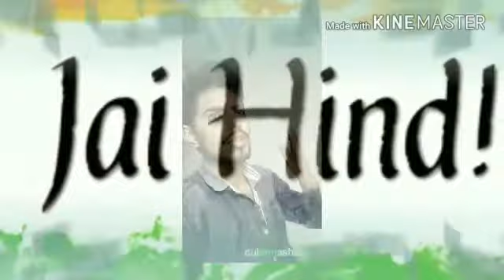26 january special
1-How to download video from youtube using browser without vidmate or any app Toooo Easy just watch